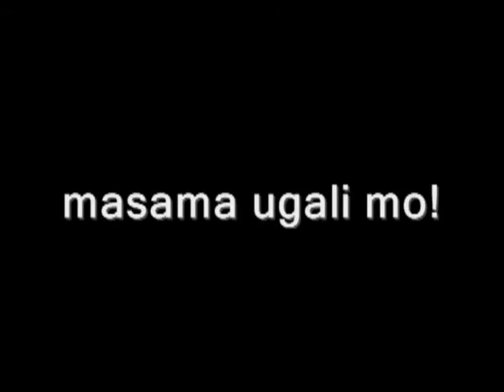Blogcaster hate me or love me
blogcaster blog blooper scandal sex funny pranks students girls spoof pinoy filipino carlo carter yan comic comedy